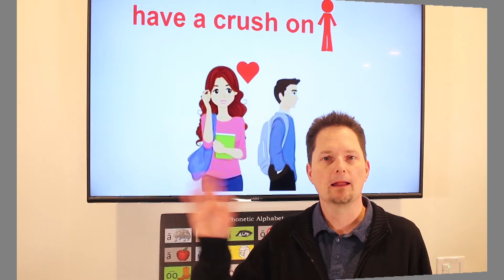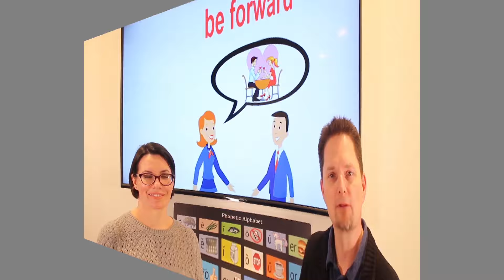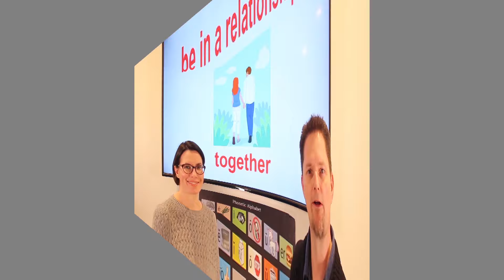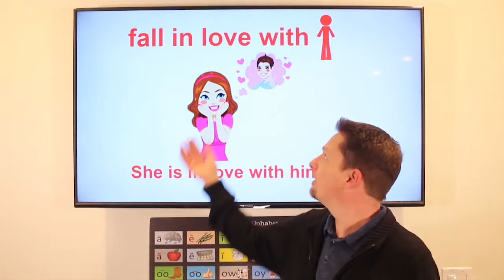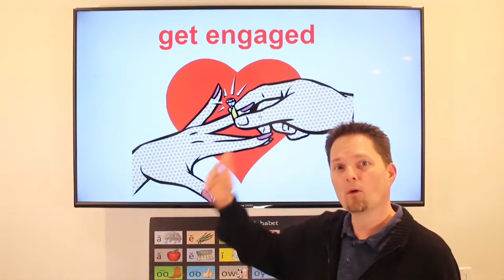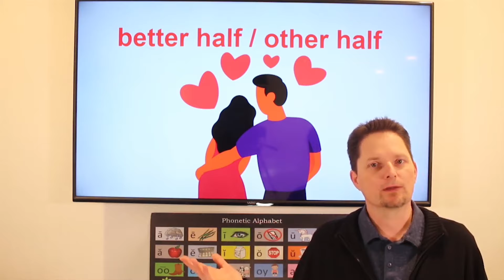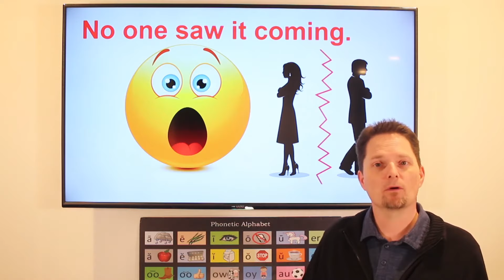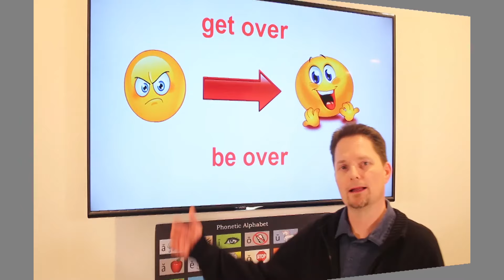DATING, MARRIAGE, CHEATING and DIVORCE / PHRASAL VERBS AND EXPRESSIONS ABOUT RELATIONSHIPS